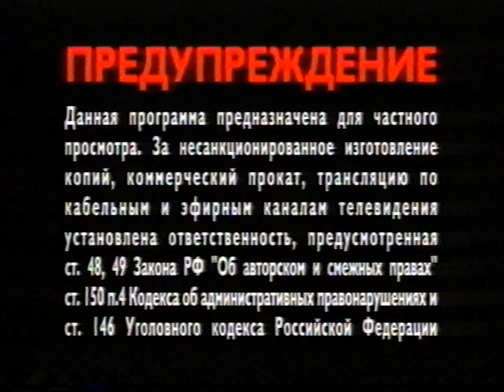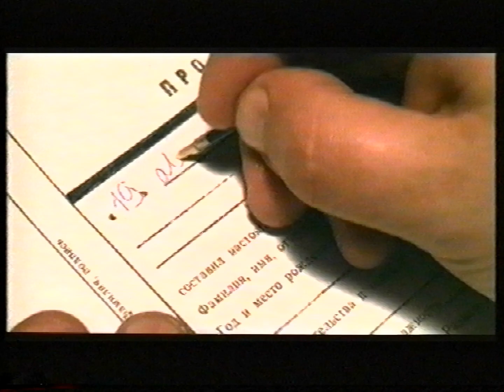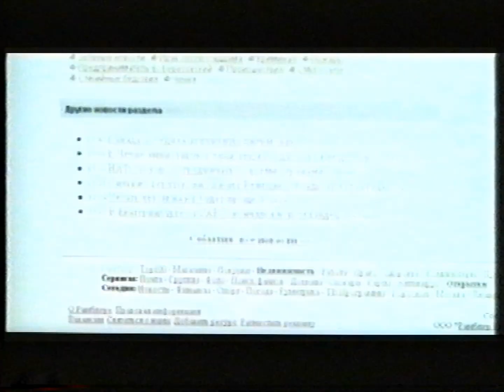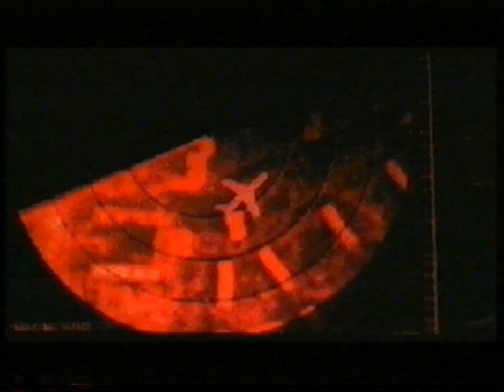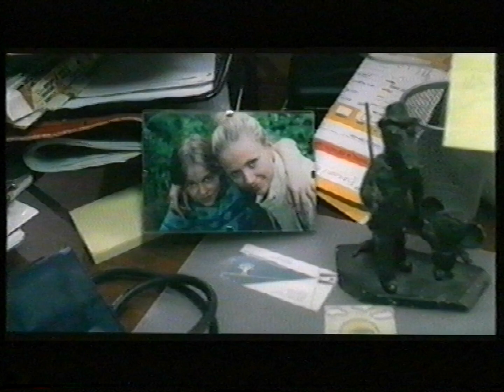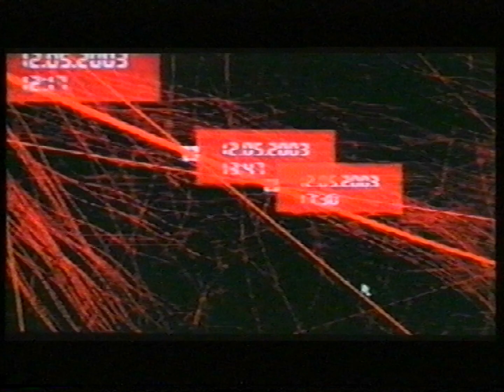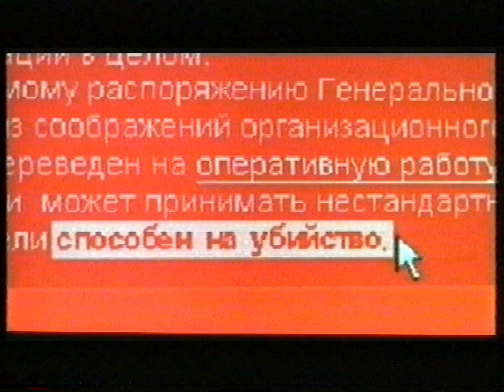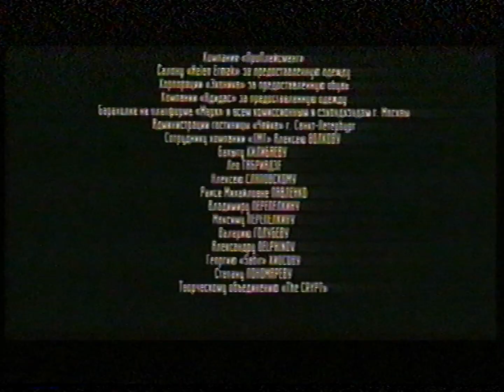Ночной дозор весь фильм vhs hd hq 1080p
Год выхода: 2004
Жанр: фантастика, боевик
Страна: Россия
Режиссер: Тимур Бекмамбетов
Сценарий: Сергей Лукьяненко при участии Тимура Бекмамбетова
В ролях: Константин Хабенский (Антон Городецкий), Владимир Меньшов (Гесер), Галина Тюнина (Ольга), Виктор Вержбицкий (Завулон), Мария Порошина (Светлана), Алексей Чадов (Костя), Валерий Золотухин (отец Кости), Николай Олялин (Инквизитор), Гоша Куценко (Игнат), Римма Маркова (колдунья), Жанна Фриске (Алиса)

Все знают, что на ночных улицах опасно. Но в данном случае речь идет не о преступниках и маньяках. Когда наступает ночь, и силы Зла властвуют безраздельно, можно столкнуться с теми, с кем не встретишься днем — темными магами, вампирами и прочей нечистью. Их сила столь велика, что справиться с ними обычным оружием невозможно. Но по следу «ночных охотников» идут те, кто веками сражается с порождениями сумрака и побеждает их, неукоснительно соблюдая при этом Договор, заключенный тысячелетия тому назад между Светлыми и Темными…

Имя им – Ночной Дозор. Их предназначение — сохранение равновесия между Добром и Злом, нарушение которого вызывает разрушения, войны, революции, вселенские катастрофы. Каждый плохой человеческий поступок — измена, предательство, убийство, — как и хороший, ложится на чашу весов, перевешивая их то в одну, то в другую сторону. Именно поэтому и силы Света, и силы Тьмы вынуждены существовать в двух мирах: реальном и потустороннем, пытаясь либо подтолкнуть человека к греху, либо отвратить от него…